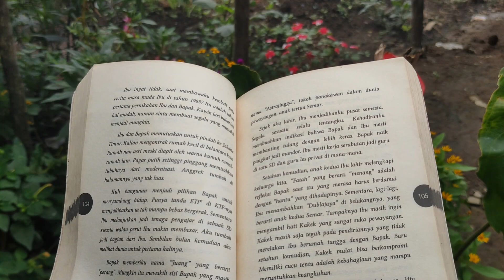panen talas jumbo || membuat kripik talas untuk camilan saat santai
Channel ini berisi tentang kehidupan kami di pelosok desa mulai dari mengurus ternak, berkebun, mengolah hasil kebun dan aktivitas lain.